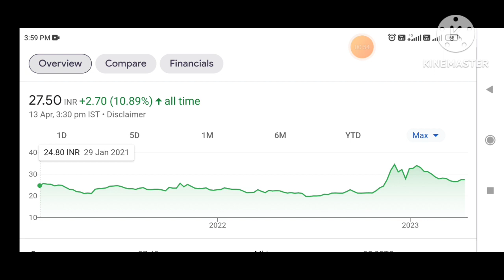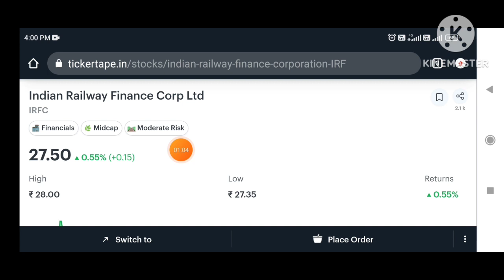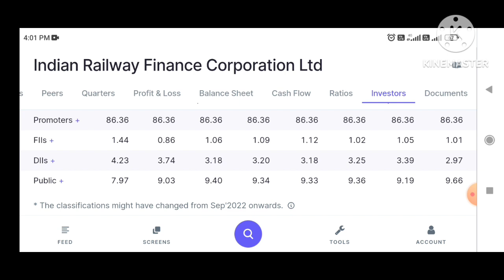IRFC -बस 1000 शेयर ख़रीद लो | IRFC SHARE | IRFC NEWS TODAY | IRFC SHARE LATEST NEWS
Topic:-